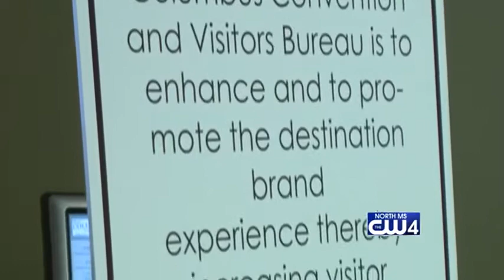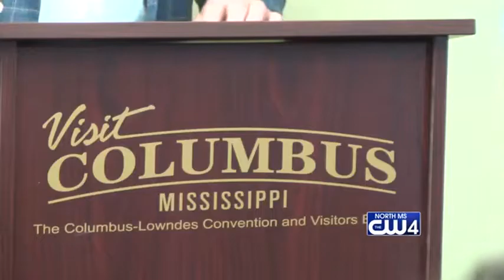Columbus CVB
The Columbus CVB met with state lawmakers to iron out details for a restaurant tax proposal.